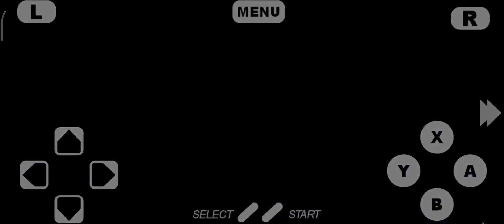Tom & Jerry (SNES)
My childhood 🥺
2021 Gameplay